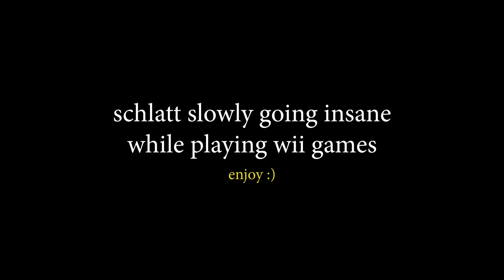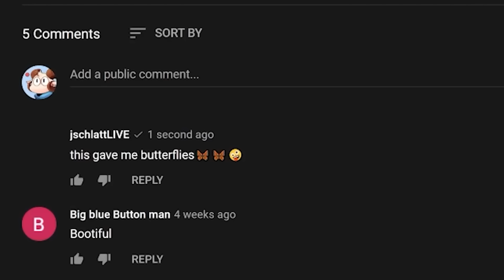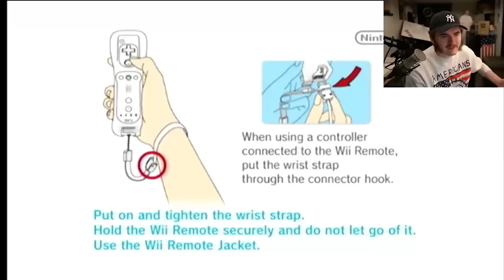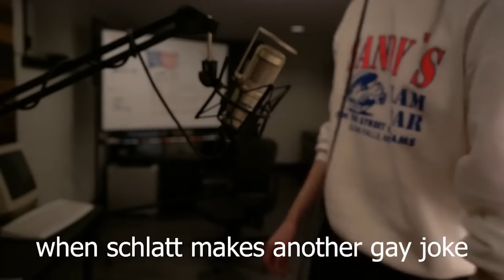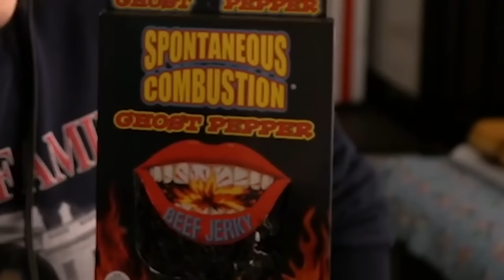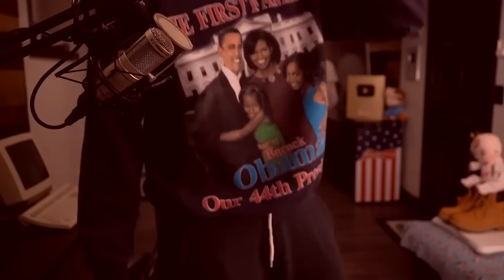jschlatt slowly going insane while playing wii games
a compilation of jschlatt playing wii games and slowly losing his sanity. jschlatt loves playing on his wii. jschlatt plays not only wii fit and wii sports, but many other wii games in this video! this jschlatt compilation is featuring timeless classics like: "The God of Wii Babysitting" and "Mmmh... I Look Good".